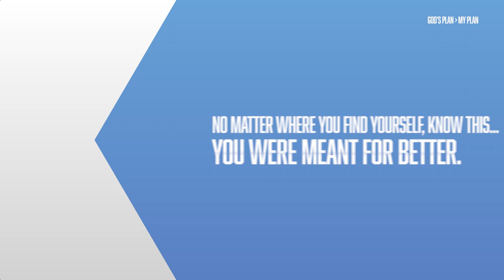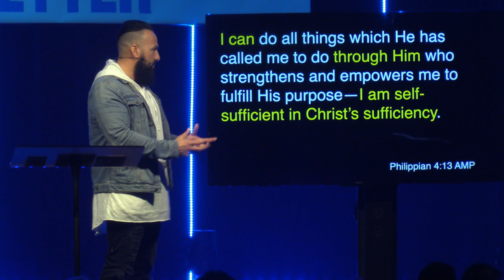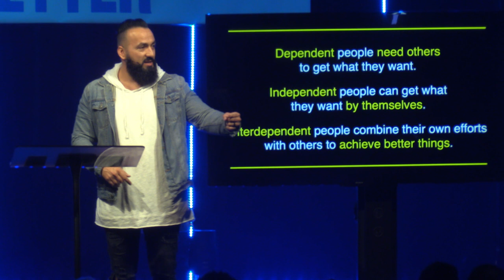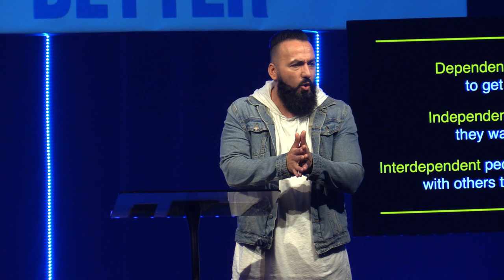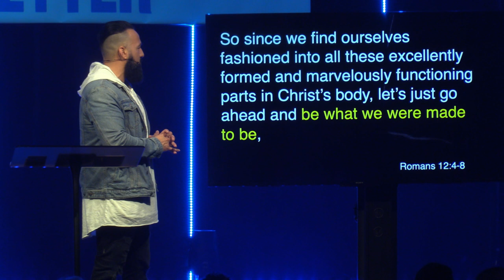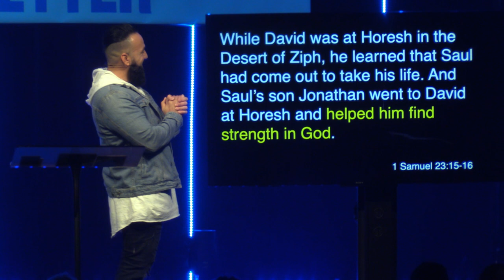Better Together | Pastor Jason Hanash